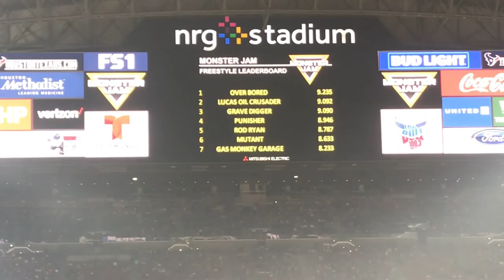Surprising My Cousins and Monster Trucks | Vlog #2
"let all that you do be done in love" 1 Corinthians 16:14